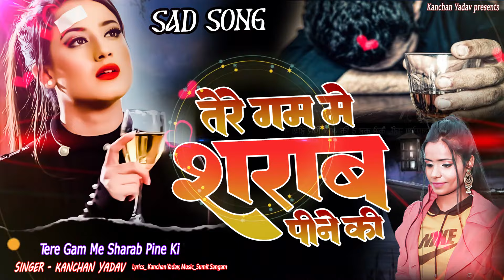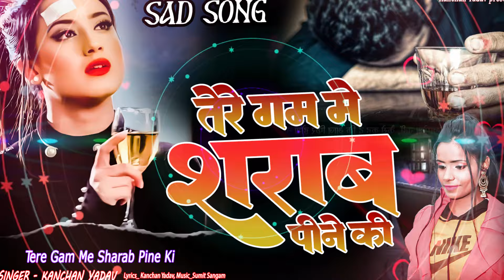2023 New Dard Bhari Ghazal Kanchan Yadav : तेरे गम में शराब पीने की | Sharabi Sad Song _गम भरे गाने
💕💕Welcome to KY records 💕💕

2023 New Dard Bhari Ghazal Kanchan Yadav : तेरे गम में शराब पीने की | Sharabi  Sad Song _गम भरे गाने_Tere Gam Me Sharab Pine Ki

► Album :- तेरे गम में शराब पीने की
► Singer :- kanchan Yadav
► LYRICS :- Kanchan Yadav
► studio :-KY records 💕 Delhi
► Label / Company :-ky records
            ✍️✍️✍️ Lyrics✍️✍️✍️

मुखड़ा 👉 तेरे गम में शराब पीने की आदत सी हो गई है
अब जिंदगी को मौत की चाहत सी हो गई है।।
तेरे गम में शराब पीने की आदत सी हो गई है।।

अंतरा 👉 तेरी चाहत में हम कितना पागल हुआ करते थे दुनियां को पता है तुझपे हम कितना मरते थे ।।
अब नाम ए इश्क़ से भी बगावत सी हो गई है।।

अंतरा 👉 करके नशा मोहब्बत का पछताए उम्र भर
मिल जाए गा सुकुन तुझे मर जाए हम अगर।।
अब दर्दों गम में भी हमें राहत सी हो गई है ।।

अंतरा 👉 एक अलग ही सुकुन है पीने और पिलाने में
इसके सिवा ओ जानेमन और कुछ नहीं जमाने में।।
अब मुझको इस ज़हर से मोहब्बत सी हो गई है।।

अंतरा 👉अब जिन्दगी में ना मुझे है किसी की जरूरत
मर जायेंगे दिखाएंगे ना हम किसी को सूरत।।
अब कंचन को मौत की आहट सी हो गई है।।

new sadri songs 2023
new sad status
🎼 :- Wynk
🎼 :-JioSaavn
🎼 :-Amazon IN
🎼 :-Gaana
🎼 :-Hungama
🎼 :-RESSO-Bytedance
🎼 :-Tiktok ByteDance